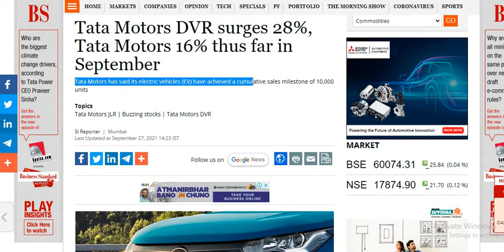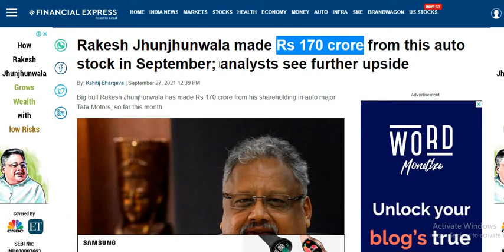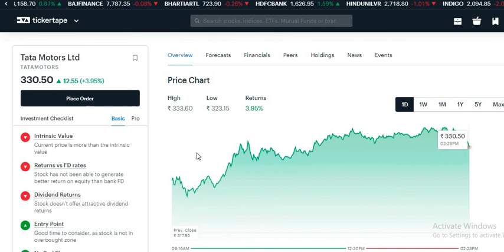TATA Motors Share latest news today | TATA Motors share update today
TATA Motors Share latest news today | TATA Motors share latest update today | TATA Motors share update

TATA Motors latest update
TATA Motors Quarter 3 Results
TATA Motors future share price
TATA Motors new share holding pattern
how to buy TATA Motors stock
TATA Motors share buy or sell
TATA Motors new notiication
TATA Motors new share holding patterns of TATA Motors
TATA Motors share market technical
TATA Motors ltd
TATA Motors stock price today
TATA Motors stock fundamental analysis
TATA Motors stock view
TATA Motors UPPER CIRCUIT
TATA Motors LOWER CIRCUIT

TATA Motors STOCK Latest Analysis,
TATA Motors STOCK buy or sell,
TATA Motors STOCK for long term,

TATA Motors Latest News
TATA Motors Quarter 1 Results
TATA Motors Quarter 2 Results
TATA Motors Quarter 4 Results

TATA Motors STOCK review,  TATA Motors Fundamental Analysis,  TATA Motors lower circuit,